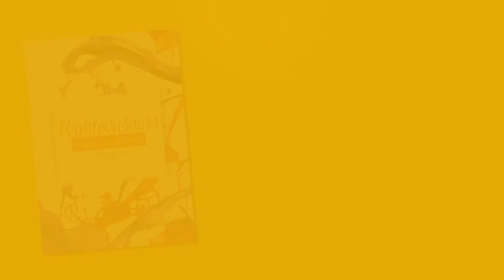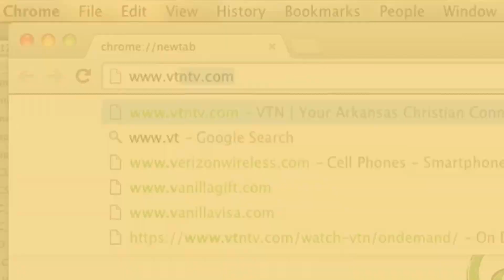Happy Caldwell Program 4/23/17: Vintage Faith